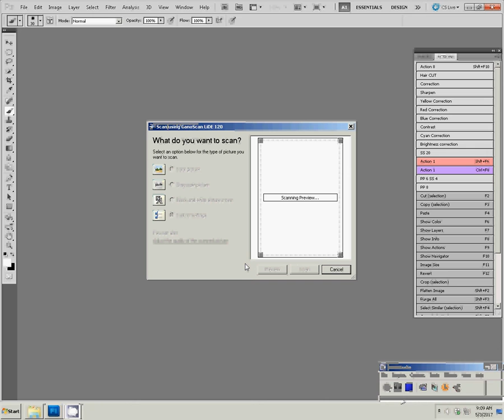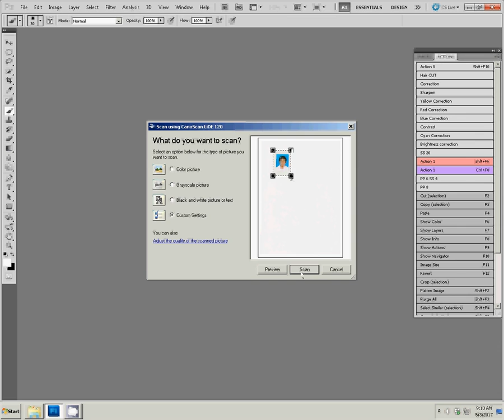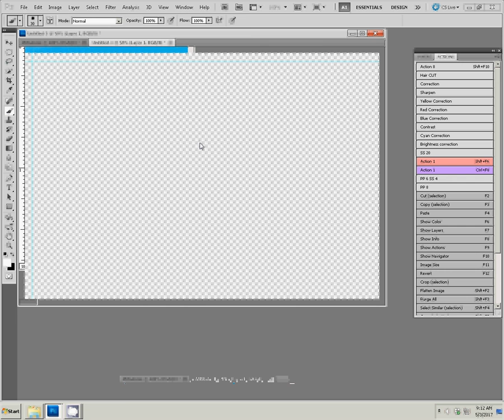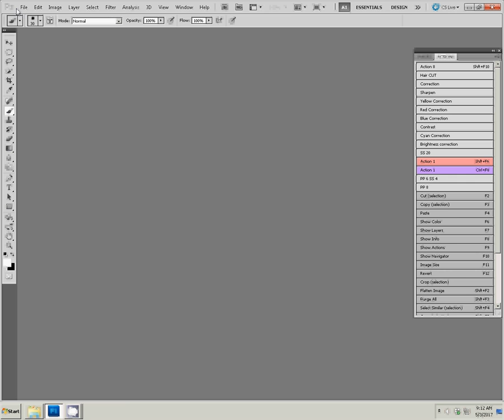Adobe Photoshop Tutorialhow to create passport size photo on adobe